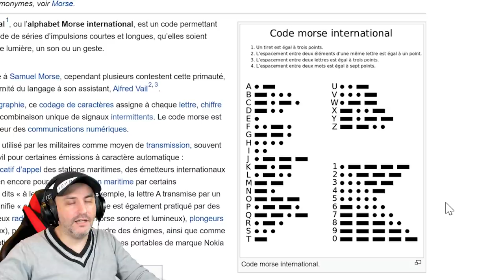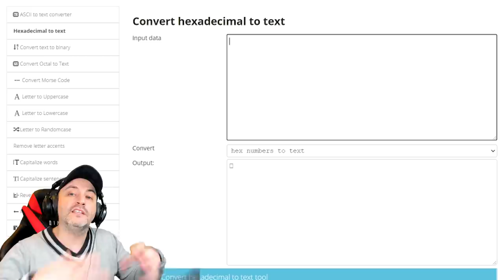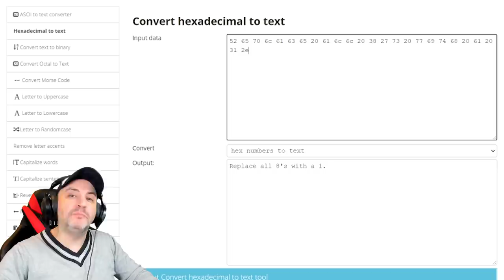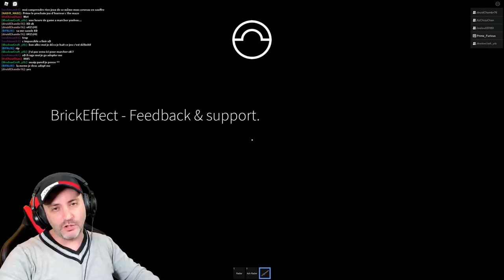JOUE A CE JEU SI TU N'AS PAS PEUR !!?? IDENTITY FRAUD ROBLOX !!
Je tente de survivre dans ce labyrinthe de l'horreur !